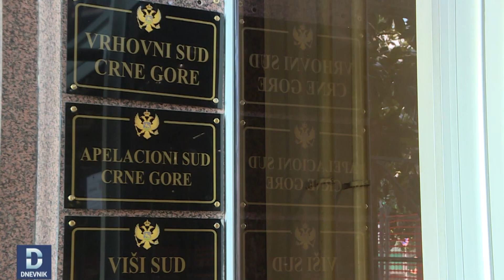DNEVNIK: Vesna Medenica negirala krivicu